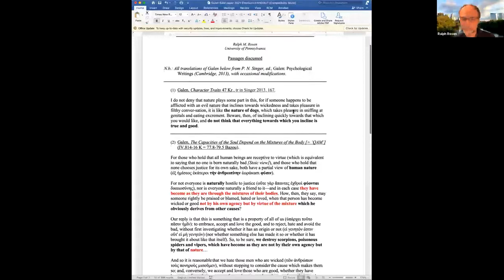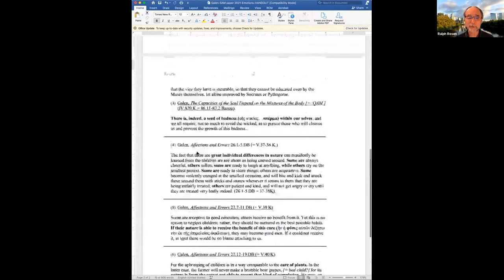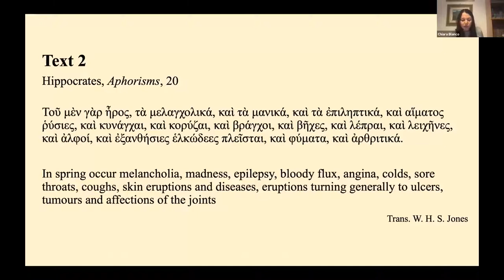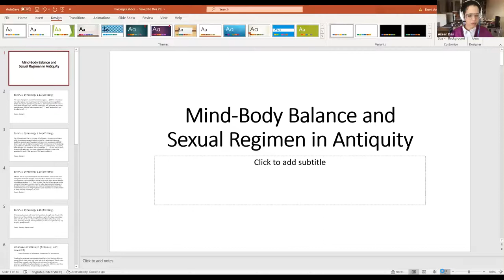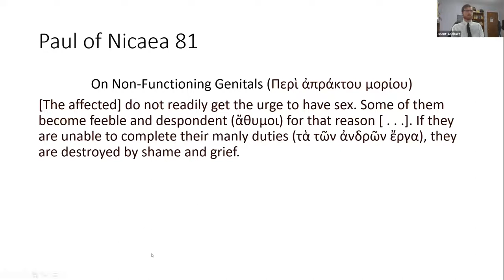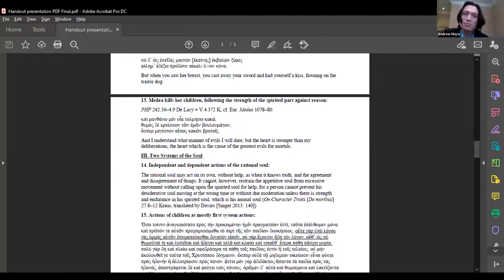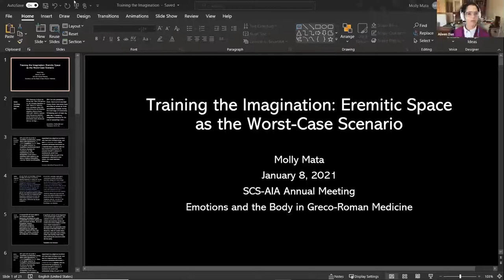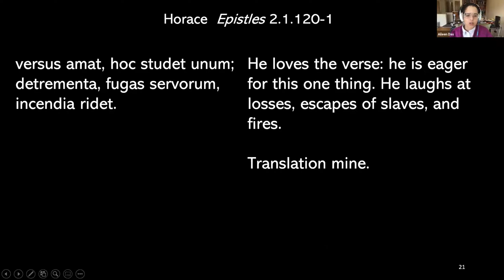SCS Annual Meeting (2021): Emotions and the Body in Greco-Roman Medicine